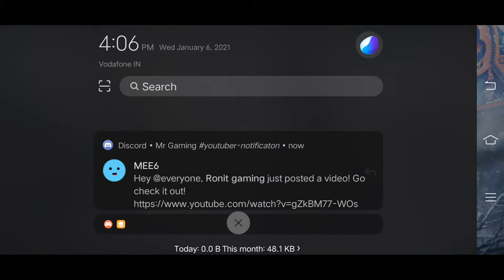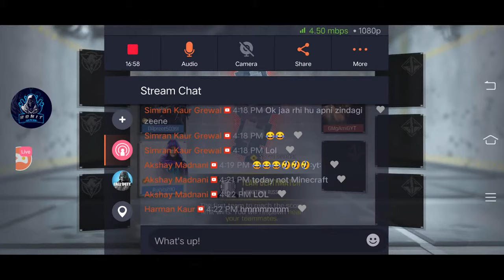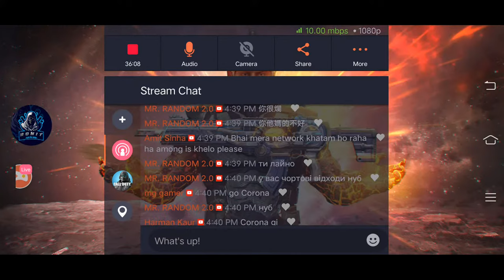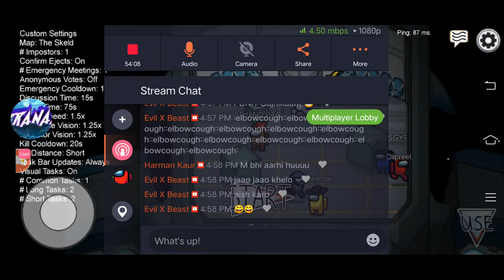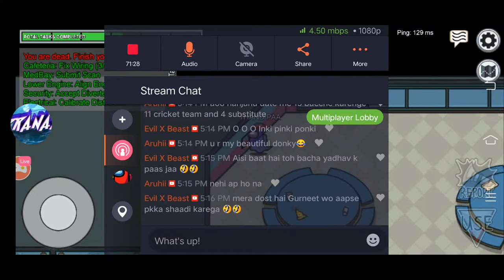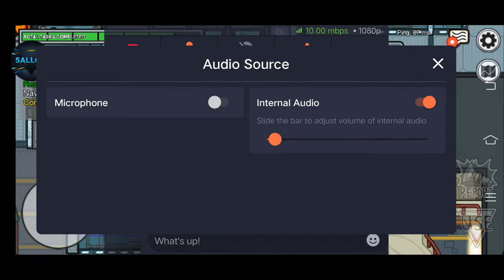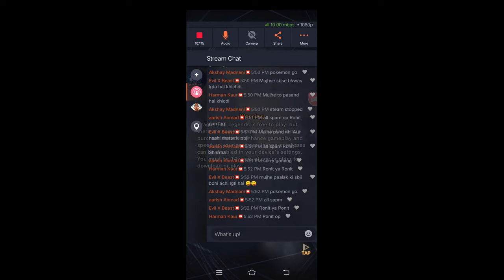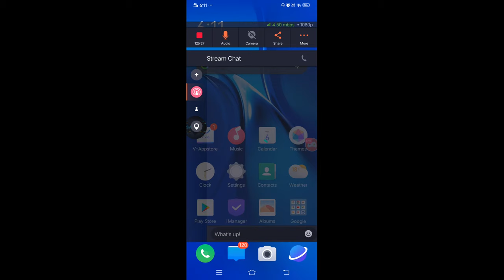Multiplayer Call of duty and Among us | Ronit Gaming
Minecraft gamertag : Ronitsh10

Cod : Ronitsh10

Friends channels